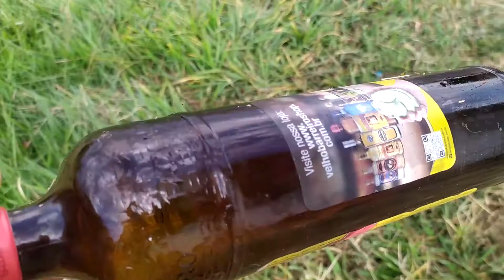DICA DE SEGURANÇA QUE PODE SALVAR A SUA PELE!!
Fala Galera! Hoje vou mostrar uma dica de segurança que pode salvar a pele de vocês, espero que gostem, não se esqueça de deixar o gostei e de se inscrever no canal para não perder mais nenhum vídeo.